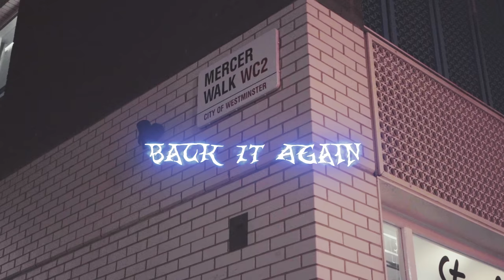DetoTheKing - Back It Again (Official Music Video) Prod By. KxvzGotzBeatz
Everything slatty 🐍.

Song             Back it again
Artist            Detotheking
Licensed to Youbute By UMG
 ( 3rd Point Of View Records)